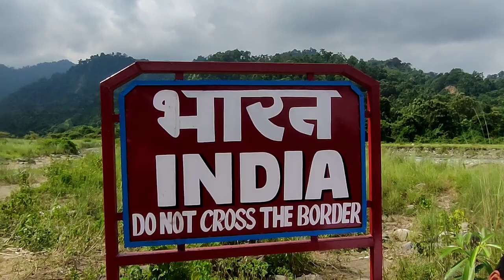Bhutan Nahane Gaya Tha 😅 Daragaon Picnic Spot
Daragaon picnic spot